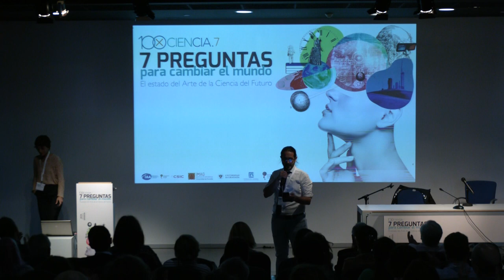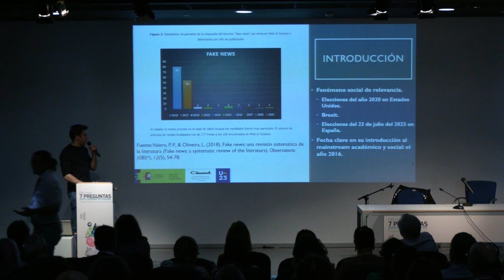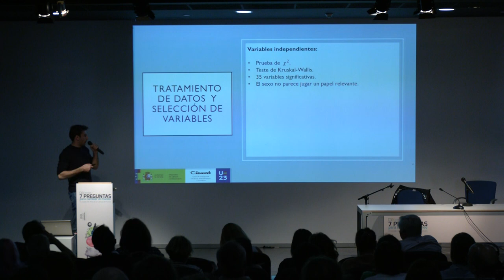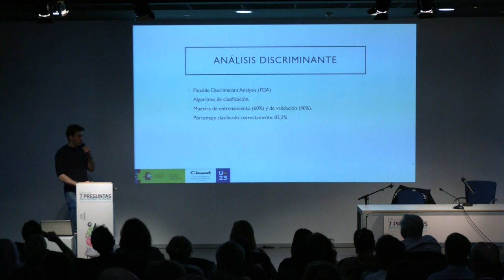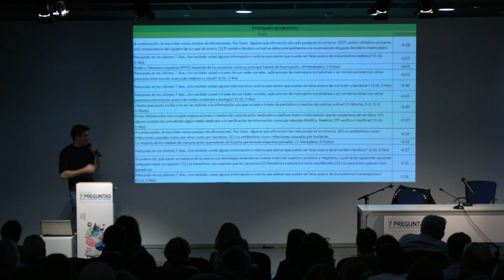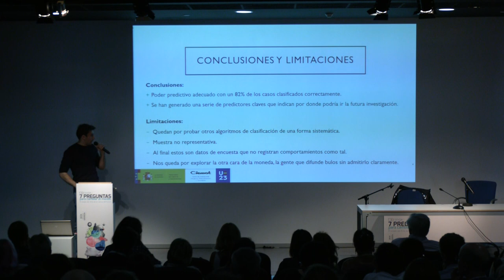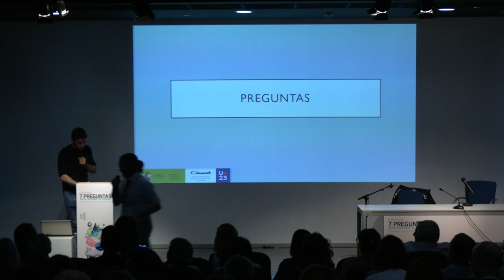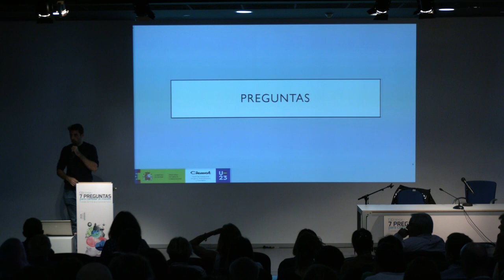Contar la ciencia con excelencia: Difusores de bulos - Ramón Iker Soria (CIEMAT)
Ramón Iker Soria (CIEMAT) nos cuenta su investigación sobre el tipo de personas que difunden bulos científicos.